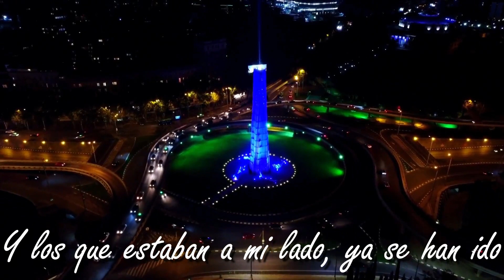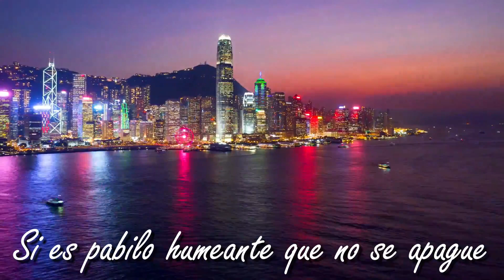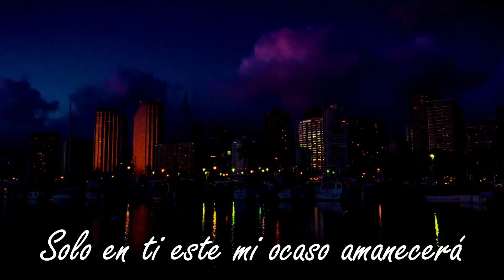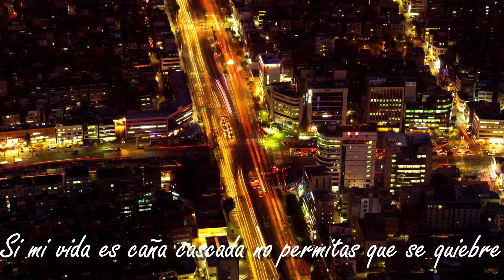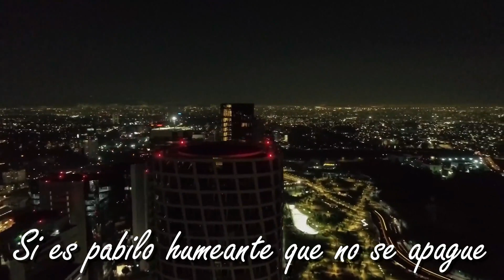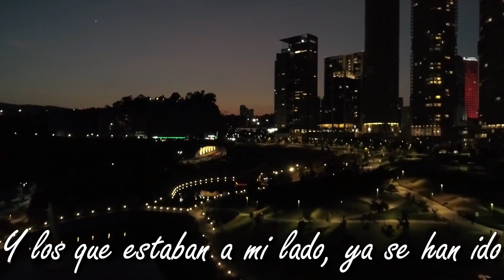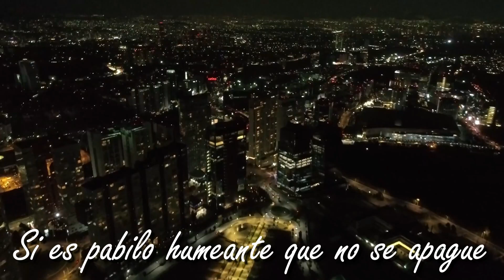Si mi vida es caña cascada (Restauración 19)(Letra)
Toda la gloria y toda la honra sea para Cristo Jesús Amén
Dios los bendiga, Lindo día.